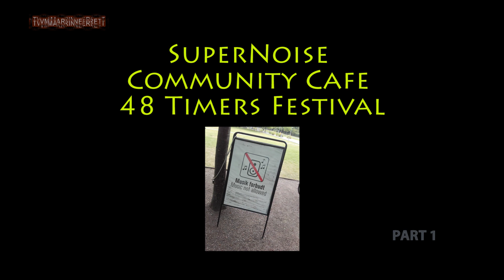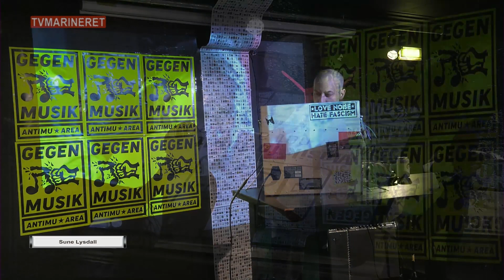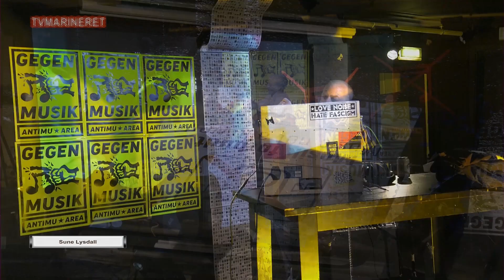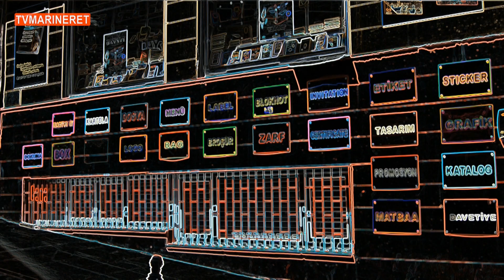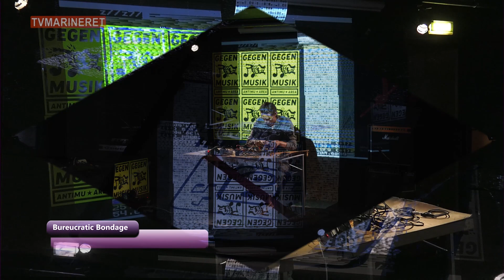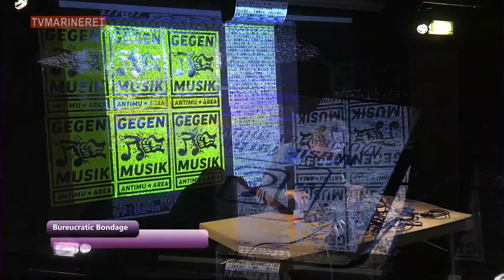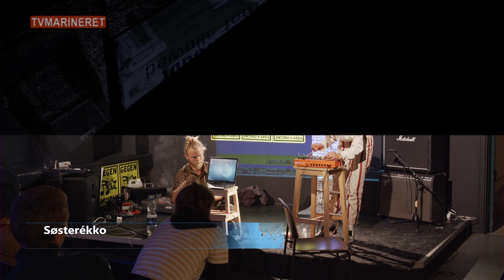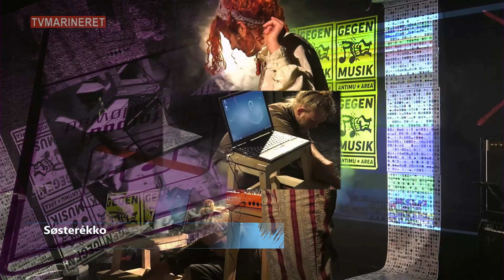Supernoise P1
1) Supernoise P1 - Fra 48 Timers Festival, Støberiet
Medvirkende: Pride Of Nakskov, Prefix Suffix, Sune Lysdall,
Bureucratic Bondage, Søsterékko & Noise Bob Electronics